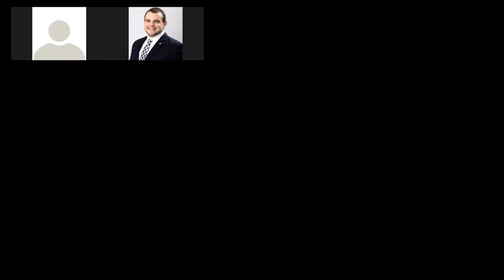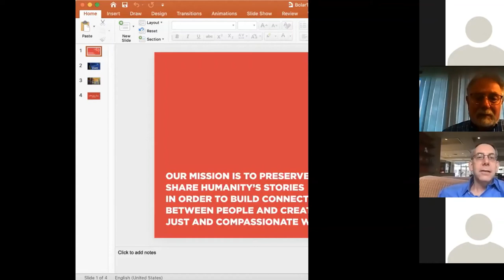WMUalumni Book Club with author Dave Isay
Enjoy our visit with author Dave Isay and our discussion on our bookclub's fourth reading, "Callings: The Purpose and Passion of Work."

Please visit WMUalumni.org/bookclub for more information and to register!